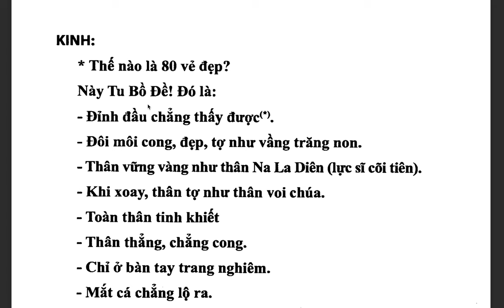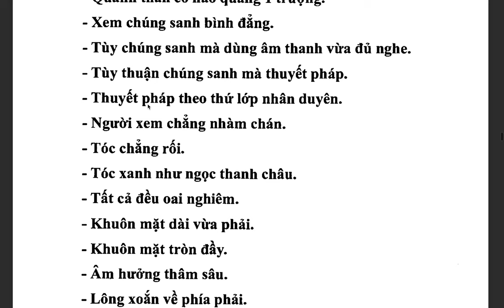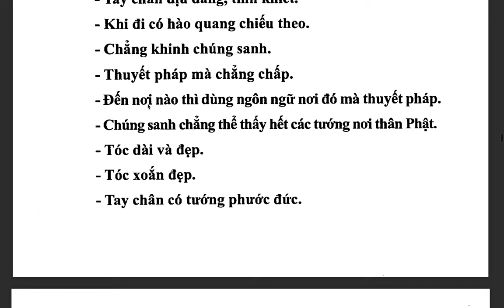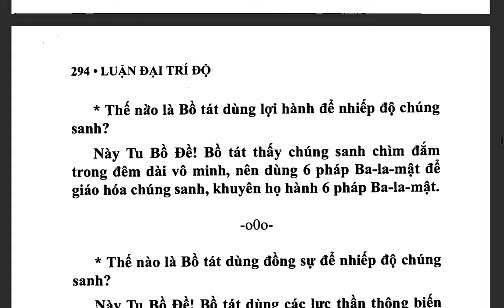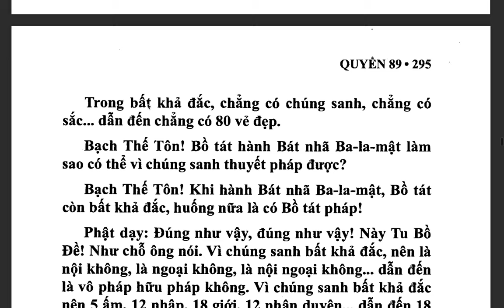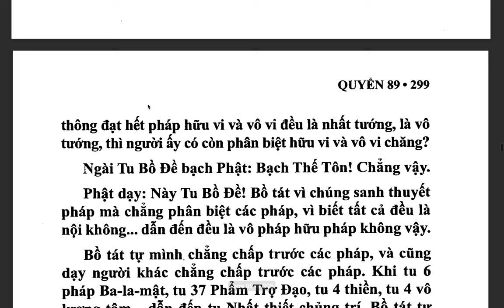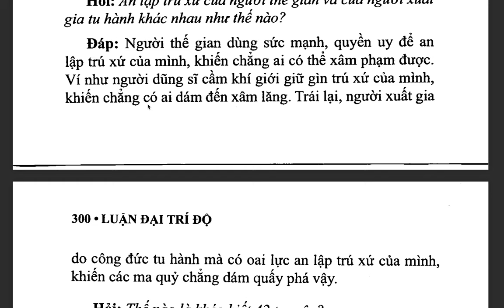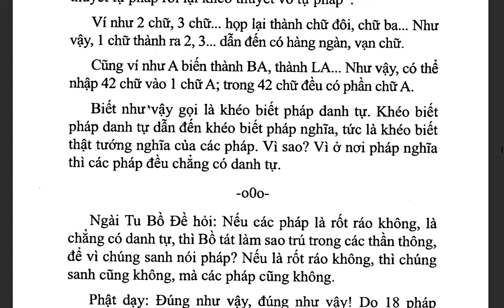Đại Trí Độ Luận| Bồ Tát Long Thọ| Hán dịch: Cưu Ma La Thập| Việt dịch: THÍCH NỮ DIỆU KHÔNG (tiếp)